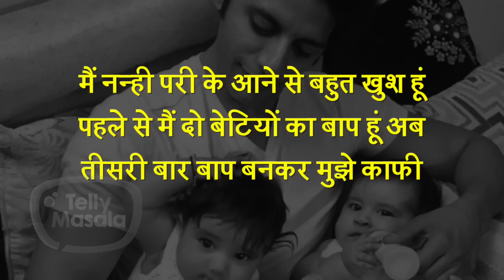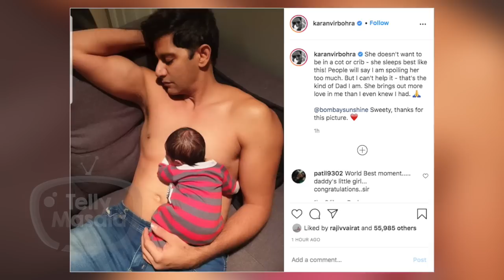Karanvir Bohra Shares Cute Photo With His New Born Baby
Karanvir Bohra's family has hot got even bigger, as he has welcome another member. The actor and his wife Teejay Sidhu have embraced parenthood once again, as they are blessed with a baby girl and Karanvir has now shared a super cute picture with baby.